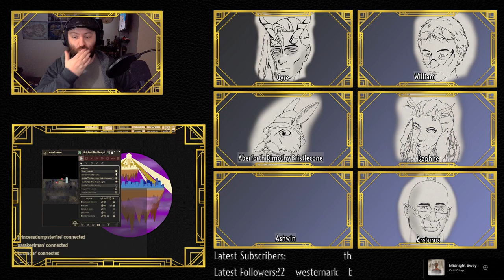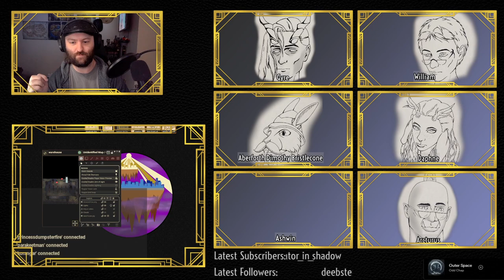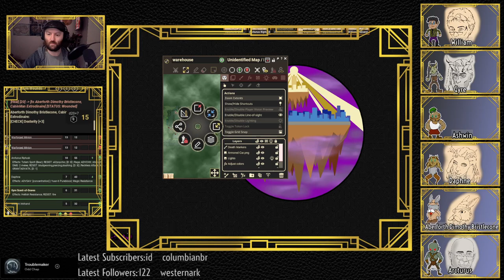Forklift Certified | Bounti Hunters | EP. 16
The warforged, Light, enlists the Bounti Hunters to help them rescue some of their brethren about to be shipped off to some unknown world across the Astral Sea.